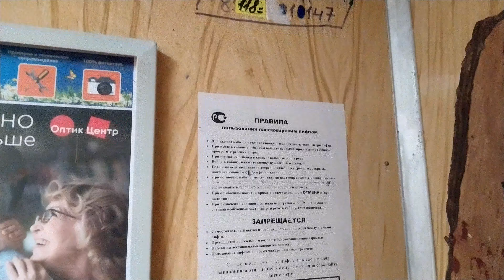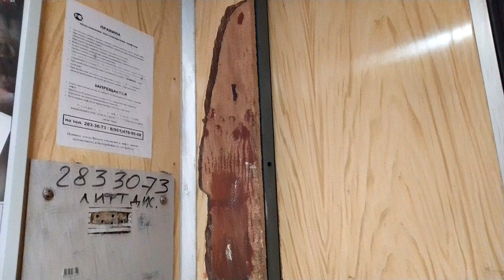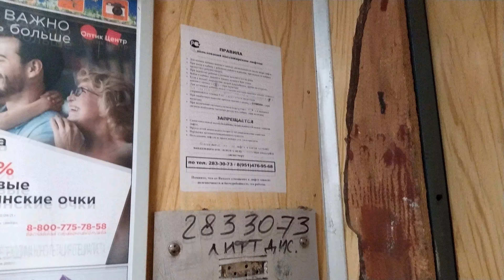4К! | Пассажирский лифт СамЛЗ-1989, V=0,71, Q=400, Новороссийская, 146 подъезд 1 (143)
Ленинский район, Челябинск - адрес: улица Новороссийская, 146 подъезд 1
Снято на смартфон Xiaomi Redmi Note 8T (можно сказать тестовое видео, телефон не мой, а друга) с качеством 2160р 30  fps в приложении Google Камера

                           Инфа о лифте

Завод: Самаркандский Лифтостроительный Завод
Год лифта: 1989
Двигатель: 4АН-160
Вызывники: ВП-710(711)
Приказник: ПЛ-7609

Год дома: 1990
Серия дома: 121
Квартир: 237 квартир
Этажность: 10 этажей
Управляющая Компания: ООО "УК Ленинского района-7"

Домофон: Beward DKS15122 (Интерсвязь)
Домофон (возможно стоял): Факториал ДМ-20 (RFID) или Метаком